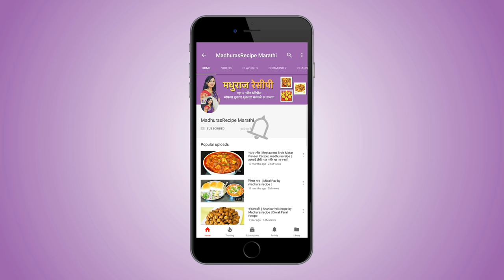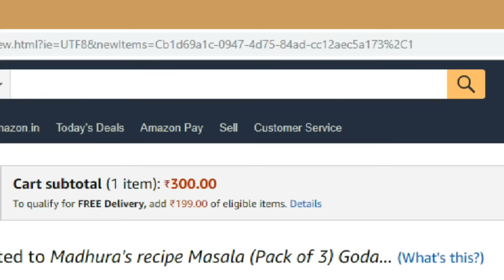चटपटीत खानदेशी कढी | Kadhi Recipe in Marathi | Khandeshi Kadhi | MadhurasRecipe 526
recipe/marathi-video-recipes

Kadhi is a traditional recipe. This is made in different ways in different parts of Maharashtra. This can be a good alternative to your dal if you are bored of having it. Today we will make this kadhi in khnadeshi style. Do try this recipe at home and drop a comment for me.

Ingredients:
• 3~4 Green chilies
• 7~8 Garli cloves
• 2 cups Buttermilk
• 1 tsp Besan
• 1 tsp Jawar flour
• Turmeric powder
• 1 tsp Ghee
• 1/2 tsp Mustard seeds
• 1/2 tsp Cumin seeds
• A pinch of Hing
• 10~12 Curry leaves
• 1/4 tsp Fenugreek seeds
• 4~5 Cloves
• 1~2 Stone flower

Method:
• Take green chilies into a blender jar.
• Add garlic cloves and blend it into paste.
• Take buttermilk into a pot.
• Add the blended paste besan, jawar flour, turmeric powder and
  mix well.
• No lumps of flour should be formed.
• You can skip jawar flour if you don’t want.
• But Jawar flour gives that authentic taste.
• If you are not adding jawar flour then add 2 tsp besan.
• Heat up a pan on medium heat and add ghee.
• Add mustard seeds and let it pop up.
• Add cumin seeds, hing, curry leaves, fenugreek seeds, cloves,
  stone flower and mix well.
• You can add cloves while blending garlic & green chilies too.
• Add the buttermilk and mix well.
• Add salt and mix well.
• Simmer on medium heat for about 7-8 minutes.
• No need to cover kadhi while simmering.
• Stir at the intervals while simmering.
• Kadhi goes well with fulke.

खानदेशी मसाला खिचडी | Khandeshi Masala Khichdi | MadhurasRecipe | Marathi Recipe